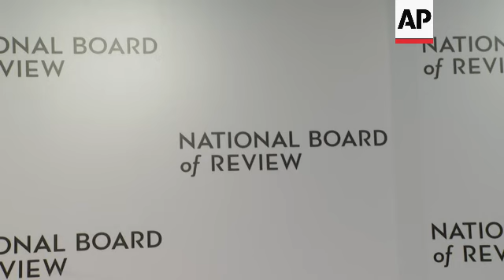Janelle Monae, Danielle Deadwyler, Michelle Yeoh and more arrive at the National Board of Review awa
ASSOCIATED PRESS
New York, 8 January 2022
1. Various National Board of Review signage
2. Various of Danielle Deadwyler posing for photos
3. Danielle Deadwyler speaking with reporter
4. SOUNDBITE (English) Danielle Deadwyler, actor, on recognition for playing the important role of Emmitt Till’s mother:
“Icing on the cake. I mean, beyond. That, that's like the base. And then the award dynamic is the icing on the cake because she wanted this film made back in 1955. Our producers, Keith, Whoopi, Barbara, Fred, Michael, everybody has been pushing for this at least—I mean, they've been a part of for at least 30 years. And they, she wanted it specifically in this discipline, in this cinematic version. And like, I had to be born, you know, I had to live a life. And you come to this moment, they had so many experiences in bringing this film to light. It’s beyond me.”
5. Paul Dano speaks with reporter
6. Paul Dano poses for photos
7. SOUNDBITE (English) Paul Dano, actor, on playing Steven Spielberg’s father in ‘The Fabelmans’:
“I mean, Steven Spielberg asked me to play his dad. It's—I'm still processing that. But then you get to work and you turn it all into healthy, healthy fear. But Steven's an incredible collaborator, and he had so much of his heart on the line every day. He was so open with me, and I absolutely loved working with him. And I was honored to play his father.”
8. Danny Ramirez speaks with reporter
9. SOUNDBITE (English) Danny Ramirez, actor, on working with Tom Cruise:
“Well, we felt like he was our squadron leader, but he genuinely took on the role of being a mentor, of being the leader of our squadron in this mission. And so, it felt a little like life imitating art, art imitating life in regards to like he was genuinely out there teaching us through this incredibly intense course. So, he was just, he was like a leader. The morale was always high, the culture was always good. And, because at the end of the day, what we were doing up there it was, I think, a dangerous like stunt, at the end of the day, every single time we got up there. So the severity and the seriousness of it, we never forgot. He never allowed us to forget. And so we would always talk things out very thoroughly. And he was just a great leader through and through making sure our headspace was in the right place. And no, we were excited because it's a, it's a love letter for aviation at the end of the day. And we hope that that came across.”
10. Jerry Bruckheimer speaks with reporter with Linda Bruckheimer by his side
11. SOUNDBITE (English) Jerry Bruckheimer, producer, on success of ‘Top Gun: Maverick’ decades after the original film:
“That's an amazing experience and it doesn't happen, as you said, very often. But we're thrilled it did. We’re thrilled audiences showed up to see the movie and. Theaters. And that's the thrill we want to entertain you. That's our goal every time.”
12. Various of Jerry Bruckheimer and Linda Bruckheimer posing for photos
13. SOUNDBITE (English) Jerry Bruckheimer, producer, on Tom Cruise performing his own stunts:
“Well, he's always ahead of the curve, but he does everything very safely. So, we’re very secure in that Tom knows what he's doing.”
14. Various of Janelle Monáe posing
15. SOUNDBITE (English) Janelle Monáe , actor/recording artist, on working on ‘Glass Onion: A Knives Out Mystery’:
16. Janelle Monáe speaks to reporter
17. SOUNDBITE (English) Janelle Monáe , actor/recording artist, on upcoming Oscars voting:
18. Various of Michelle Yeoh posing for photos
20. Michelle Yeoh poses for photos
(Reporter: Good luck at the Globes. Are you excited?”)